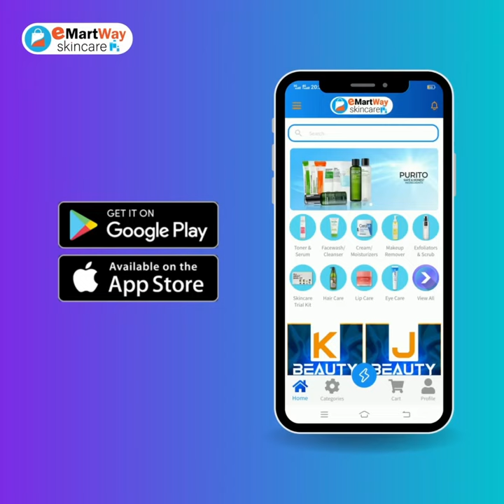WSkin Laboratory AC+ Clearing Toner